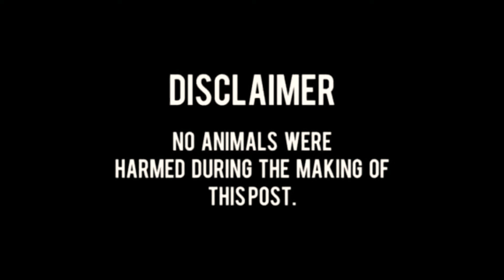PURE kelso cross naten sa hatch at sweater🥸